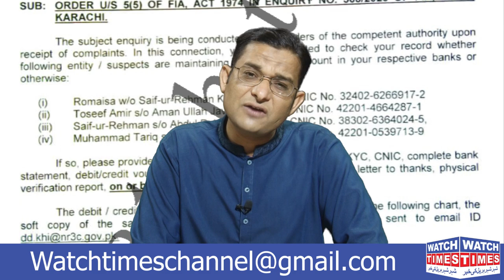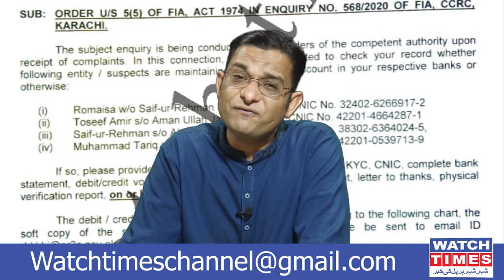B4U Global Latest Fia Inquiry | B4U Nab Inquiry Information | Watch Times Vs B4U Members Real Face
Ist time FIA  documents public and B4U CEO Saif Ur Rehman Niazi is worried now nab inquiry is almost complete and very soon members out of nab office in this video again we aware citizen blackmailer Networker's